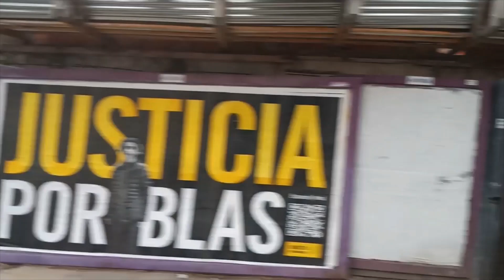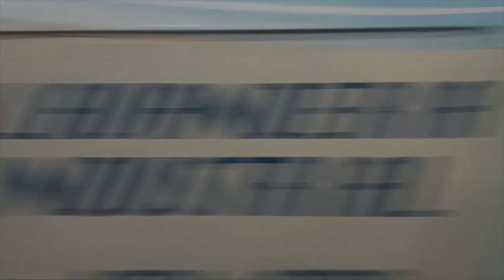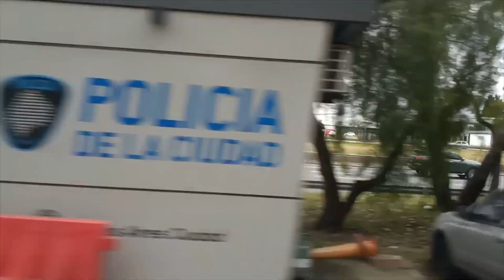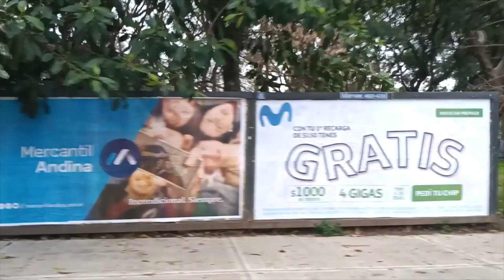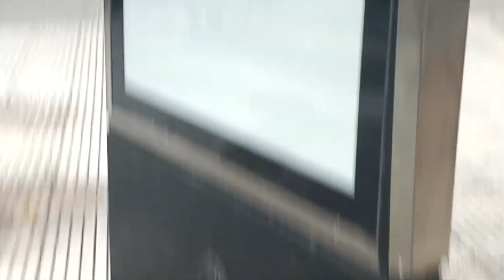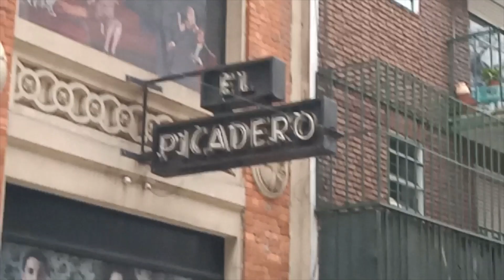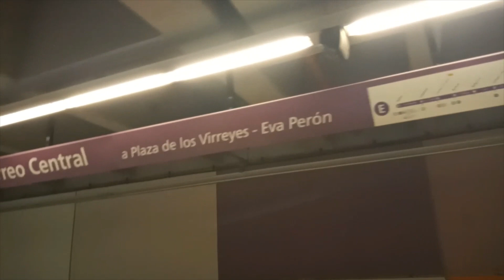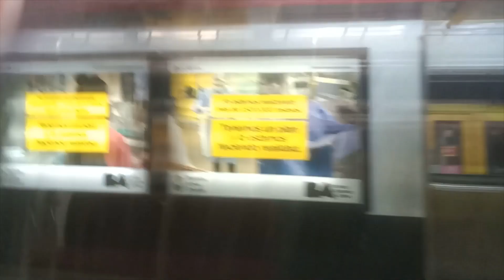!!!!ORGULLO PORTEÑO DE NUESTRA HERMOSA CIUDAD AUTONOMA DE BUENOS AIRES, VARIOS DIAS EN UN SOLO VIDEO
LA REALIZACION DEL VIDEO DE INTRO, QUE SE REPITE AL FINAL, Y LA MUSICA DE ESTE VIDEO ES COLABORACION DE MI AMIGO SANTIAGO RONDAN CRUZ, QUIEN GENEROSAMENTE COLABORO DESDE PAYSANDÚ, REPUBLICA ORIENTAL DEL URUGUAY, Y LE ESTOY PROFUNDAMENTE AGRADECIDO.